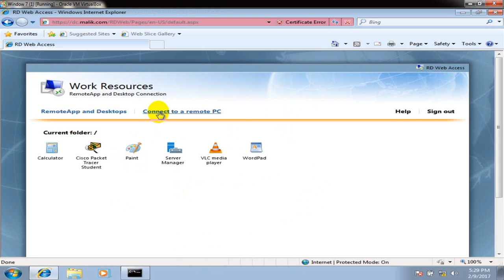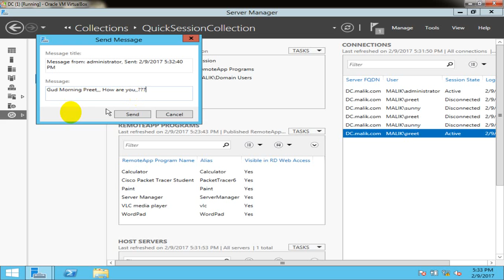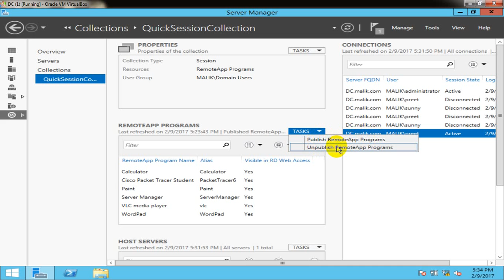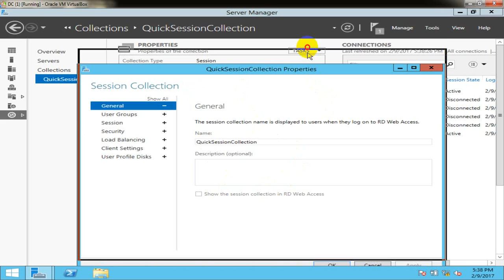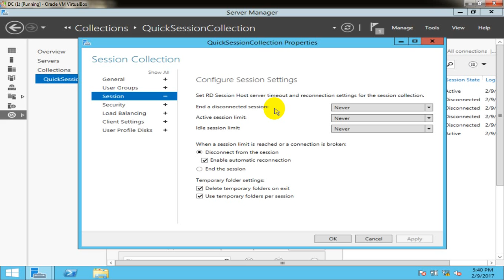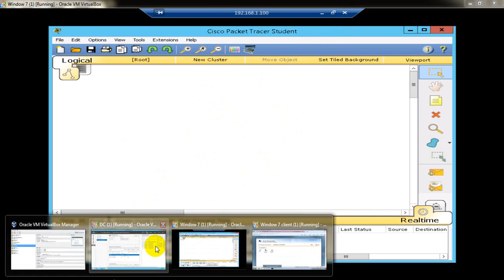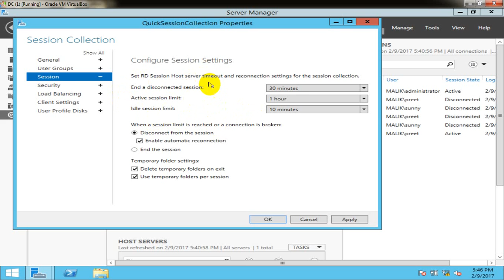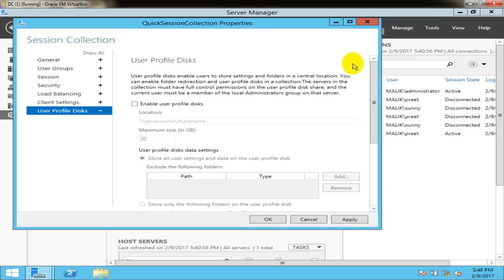How to Install & Configure RDS ( Remote Desktop Service ) Server in Window Server 2012 R2, Part 8